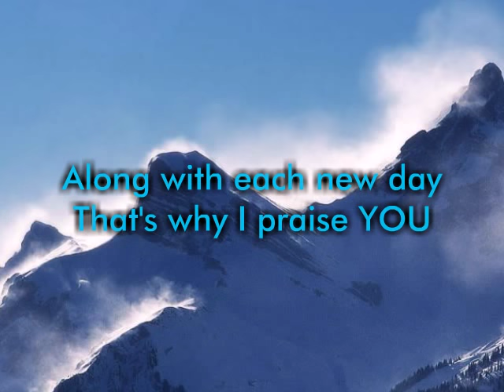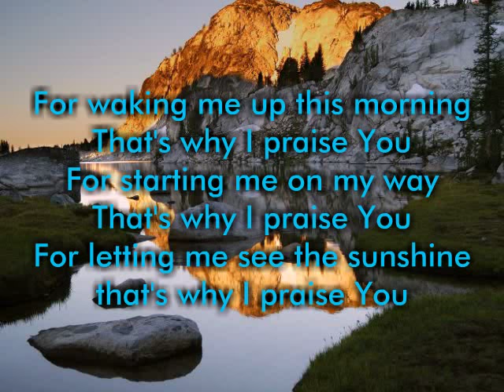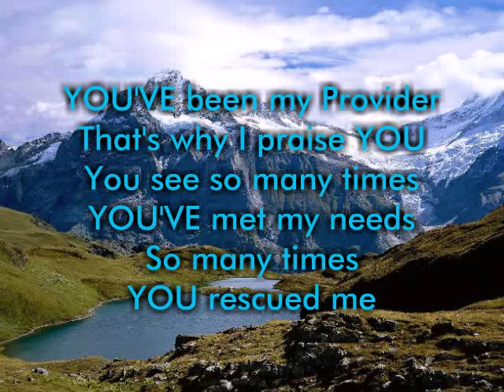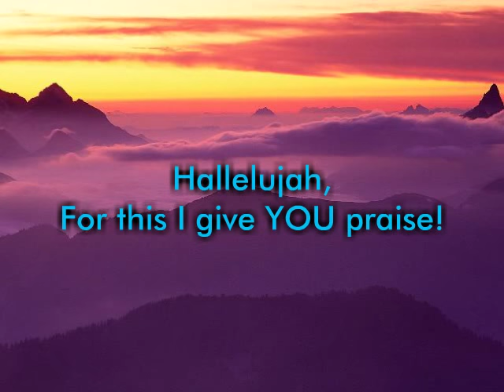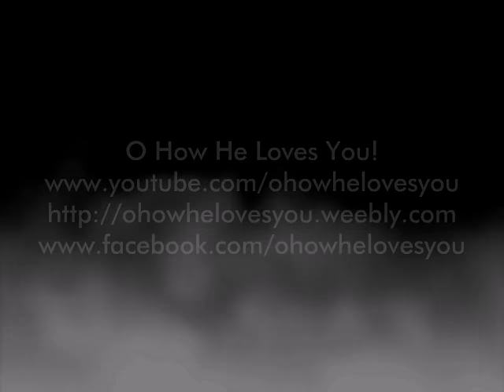For Every Mountain - Kurt Carr (Music & Lyrics)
We've got a lot to be thankful for. "For Every Mountain" by Kurt Carr plays in the background as breathtakingly beautiful mountain scapes flow across the screen (with lyrics).